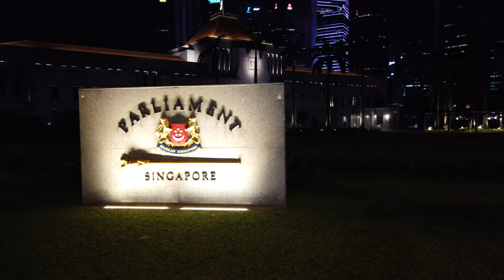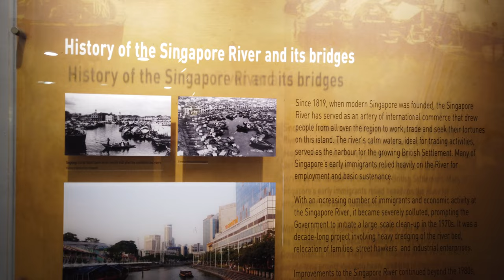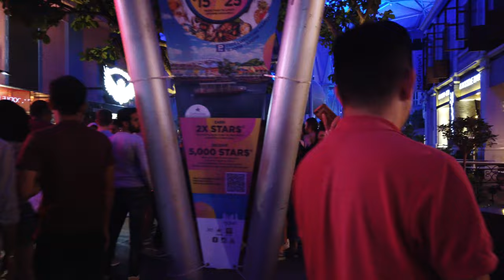Walking in SINGAPORE 🇸🇬- Parliament to Clarke Quay at Night - 4K (UHD)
Singapore has a reputation as a global metropolis. There are several walking videos of Singapore here on the channel during the hot and humid day times. This time we walk at night and start at the Singapore Parliament and head towards Clarke Quay.

We walk towards the Singapore River and cross the Elgin Bridge from where we can see some of the impressive skyline of this city state. Along the river we see the lit bridges and also the Marina Bay Sands further in the distance.

Our path continues on the River Calley Rd towards Clarke Quay which we reach after around 11 minutes. The rest of the video we check out the main entertainment area there with many restaurants, bars and nightclubs. Clarke Quay is busy evening during the week before so we end this walk to enjoy some music.

Timeline:
0:00 Singapore Parliament
3:00 Along the Singapore River
6:00 High St
9:00 River Calley Rd
11:00 Clarke Quay

Mic: Osmo Pocket